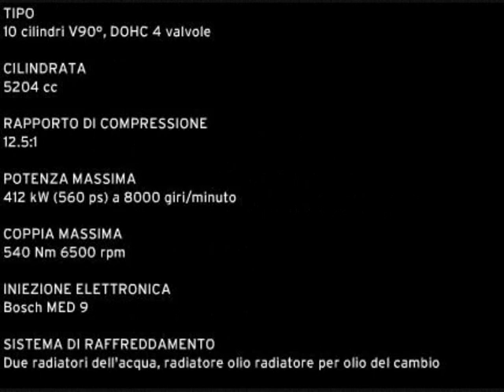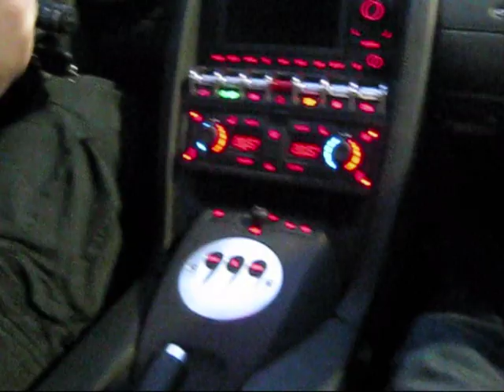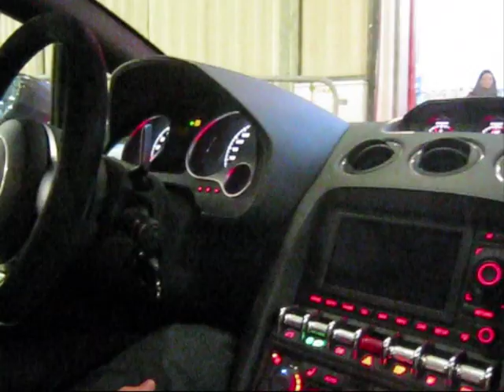Lamborghini Gallardo LP 560 Motor Show Test Drive Race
BlogMotori.com prova, su pista, la Lamborghini Gallardo LP560 by Sergio Lanfranchi